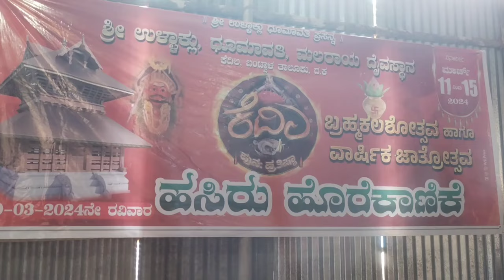ಹಿರಿಯರ ಮಾರ್ಗದರ್ಶನದಲ್ಲಿ ಯುವಕರ ಉತ್ಸಾಹದಲ್ಲಿ ಕೇವಲ 6 ತಿಂಗಳಲ್ಲಿ ನವೀಕರಣಗೊಂಡು ಎದ್ದುನಿಂತ ದೈವಸ್ಥಾನ🙏,,ಕೆದಿಲ